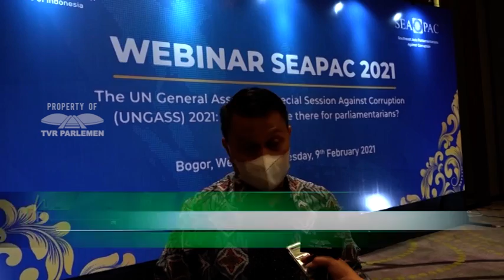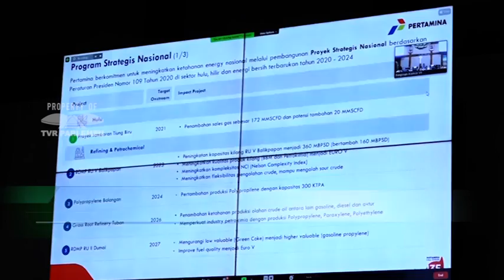WARTA PARLEMENTARIA #164​ - RABU 17 MARET 2021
WARTA PARLEMEN - KESEHATAN BAGI TAHANAN PERLU DITINGKATKAN
NARASUMBER :
MARDANI / Wakil Ketua BKSAP DPR RI / F-PKS / DAPIL DKI JAKARTA I
FADLI ZON / Ketua BKSAP DPR RI/ F-PGERINDRA/ DAPIL JABAR  V

WARTA PARLEMEN - IMPLEMENTASI POLISI VIRTUAL HARUS SESUAI DENGAN PERUBAHAN UU ITE
NARASUMBER :
ADIES KADIR  / Wakil Ketua Komisi III DPR RI / F-PG / Dapil  JATIM I

WARTA PARLEMEN - SETJEN DPR TELAH MEMBERIKAN RUANG TERBUKA UNTUK PEREMPUAN
NARASUMBER :
INDRA ISKANDAR / Sekretaris Jenderal DPR RI

WARTA PARLEMEN - KOMISI V MINTA KEMENTERIAN DESA DAN PDTT PRIORITASKAN PENGELOLAAN BUMDES
NARASUMBER :
SUDEWO / Anggota Komisi V DPR RI / F-P.GERINDRA / Dapil JATENG III

WARTA PARLEMEN - BADAN KEAHLIAN DPR JALIN KERJASAMA DENGAN UNIVERSITAS JEMBER
NARASUMBER :
INOSENTIUS SAMSUL / Kepala Badan Keahlian SETJEN DPR RI
IWAN TARUNA / Rektor Universitas Jember

WARTA PARLEMEN - IMPOR ELPIJI BERTAMBAH DI TAHUN 2021
NARASUMBER :
EDDY SOEPARNO / Wakil Ketua Komisi VII DPR RI / F-PAN / Dapil JABAR III

WARTA PARLEMEN - KONTROVERSI PEMBANGUNAN TAMAN NASIONAL BALI BARAT
NARASUMBER :
SUDIN / Ketua Komisi IV DPR RI / F-PDIP / Dapil LAMPUNG I
M. SYAFRUDIN / Anggota Komisi IV DPR RI / F-PAN / Dapil NTB I

WARTA PARLEMEN - FRASA AGAMA TIDAK DIHILANGKAN DALAM PJP
NARASUMBER :
HETIFAH SJAIFUDIAN / Wakil Ketua Komisi X DPR RI / F-PG / Dapil KALTIM
MY ESTI WIJAYATI /Anggota Komisi  X  DPR RI / F-PDIP / Dapil D.I YOGYAKARTA

WARTA PARLEMEN - IMPOR BERAS 1 JUTA TON SEBAIKNYA DENGAN PERTIMBANGAN
NARASUMBER :
ACHMAD BAIDOWI / Anggota Komisi VI DPR RI / F-PPP / Dapil JATIM XI
ARIA BIMA / Wakil Ketua Komisi VI DPR RI / F-PDIP / Dapil JATENG V